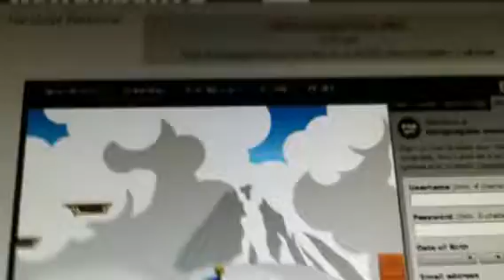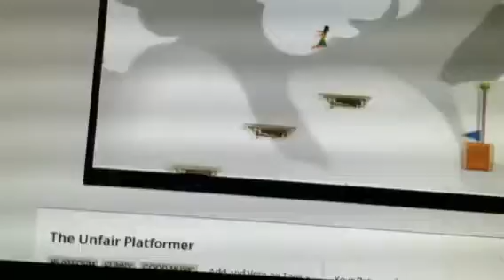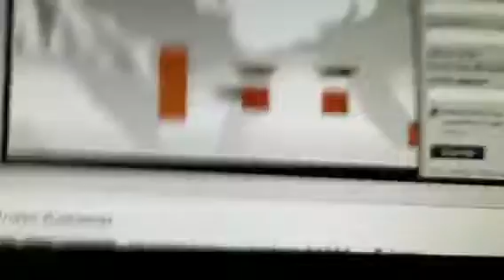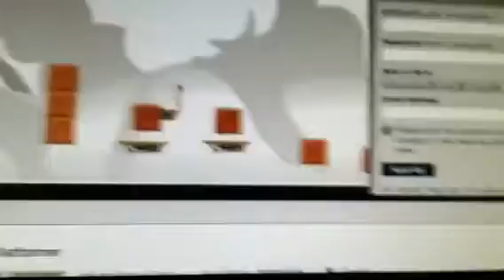The unfair platformer 5 I win